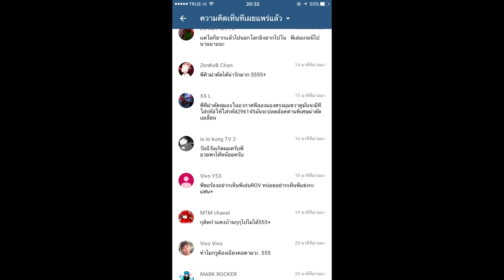ผ่าตัดเอเลี่ยน! คนไข้สุดท้าย | Surgeon Simulator VR #5 [ตอนจบ]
คนไข้คนสุดท้าย! เพื่อนจากนอกโลก กับขี้ที่ระเบิดดวงจันทร์ได้ จะเป็นยังไง ไปดูกัน .. อย่าลืมกด Like กด Sub เป็นกำลังใจให้ด้วยนะคัรบ!!

Fan Page : @xcroszgame

My PC
-CPU : Intel Core i7-5820K 3.30GHz
-Video Card : MSI GTX 1070 (8GB)
-Mainboard : X99S GAMING 7 (MS-7885)
-RAM : 32 GB DDR4 BUS2133
-PSU : 850W
-Windows 10

Gaming Gear
-Keyboard : Logitech G810
-Mouse : Logitech G403
-Mousepad : Steelseires
-Headset : Logitech G633
-HTC VIVE